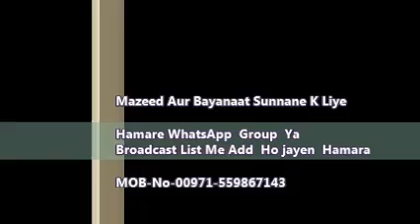Rafayadain Karna Sunnat-e-Rasool(S.aw)Hai. Aur Na Karna Kisi Sahi Hadees Se Sabit Nahin Hai.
Speaker: Sheikh Muhammed Akhter Siddique ,